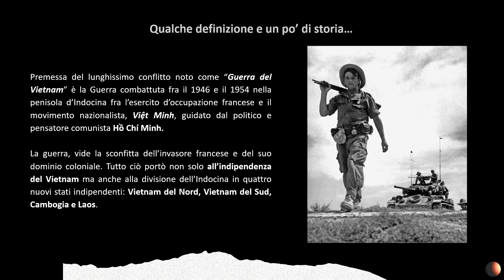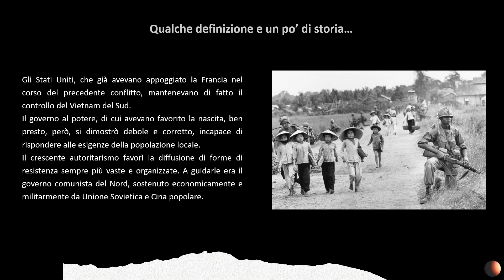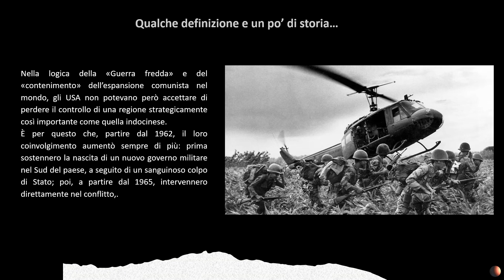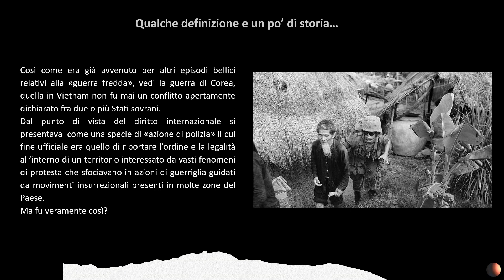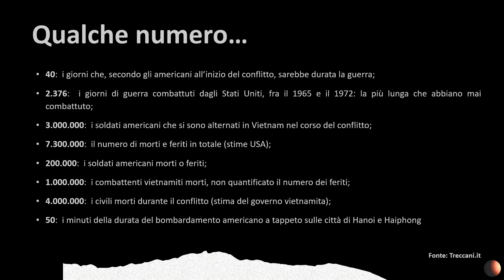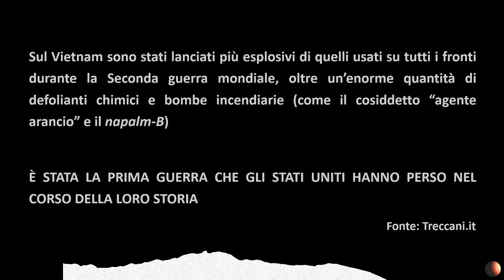La guerra in Vietnam: 1955-1975. Una breve introduzione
Vietnam war. breve introduzione al conflitto: premesse, qualche definizione e un po' di storia, qualche dato numerico per riassumerla.